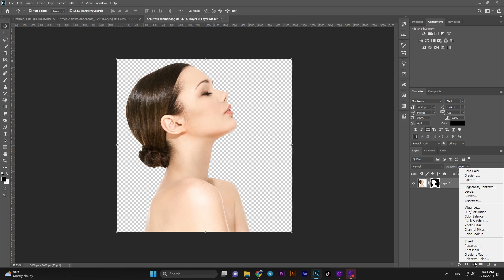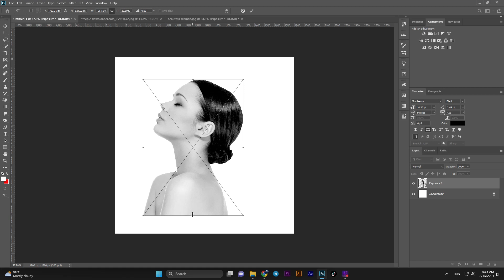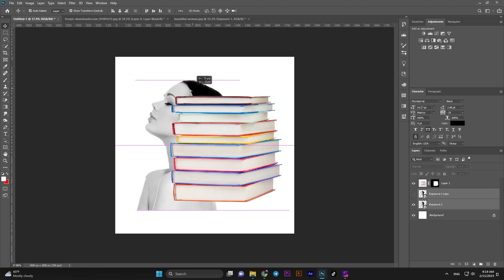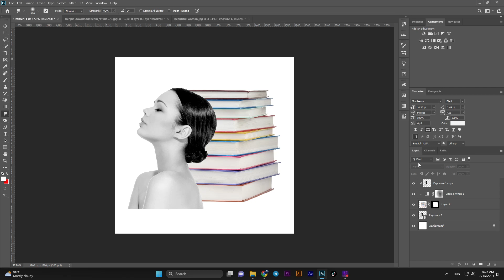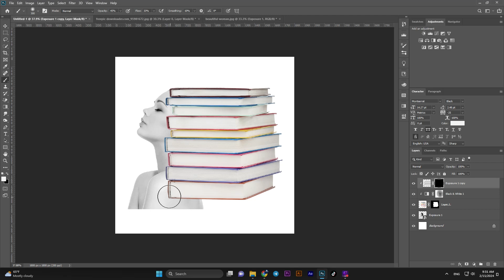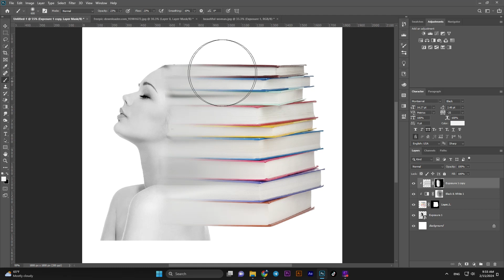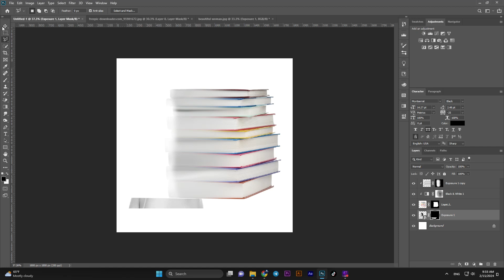Book Photo Manipulation in Photoshop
3,209 views Nov 10, 2023
Looking to enhance your Photoshop skills? In this educational video, we delve into the art of Book Photo Manipulation in Photoshop. Learn the techniques to masterfully manipulate colors, add shadow effects, and create stunning black and white photos. Don't miss out! Click now to watch and unlock the secrets of Photoshop magic.